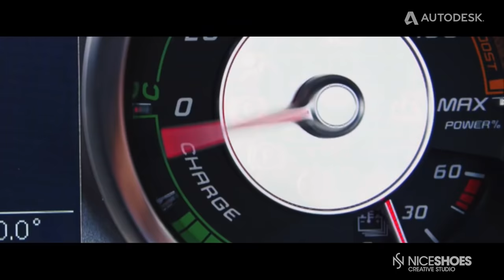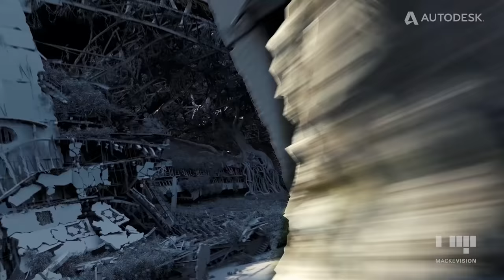Autodesk 2018 VFX Showreel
Articulate apes, dreadful dragons, spectacular space battles, heroic heroines, badass bounty hunters, wicked weather, wondrous worlds: To all the insanely talented, hard-working post and visual effects artists out there, thank you. You make entertainment EPIC.

Learn more about Autodesk in the world of media and entertainment by visiting our community site, AREA.